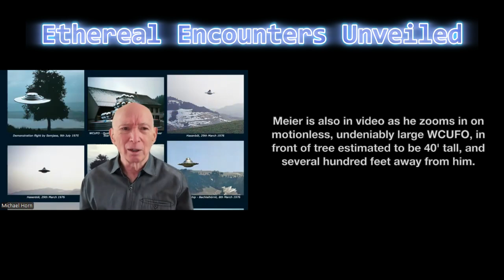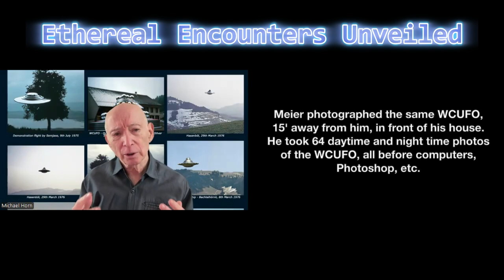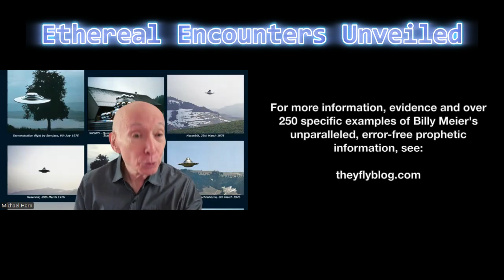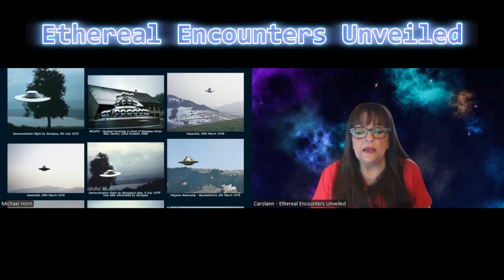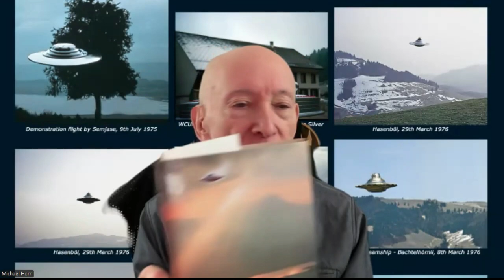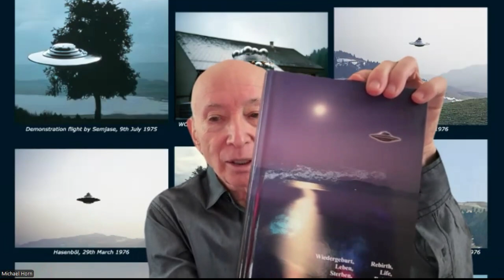The Teaching Of Billey Meier - Are The End Times Near?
Joe Tysk: Joe Tysk ret. USAF OSI/Dept. of Defense Investigator/Case Supervisor Concludes Billy Meier UFO Case Real